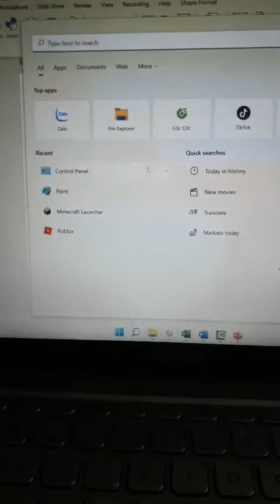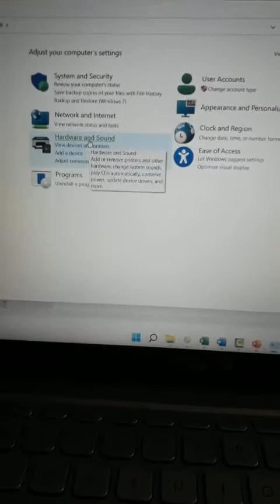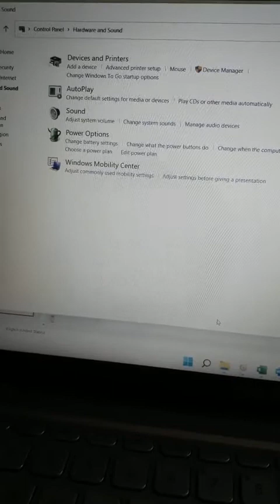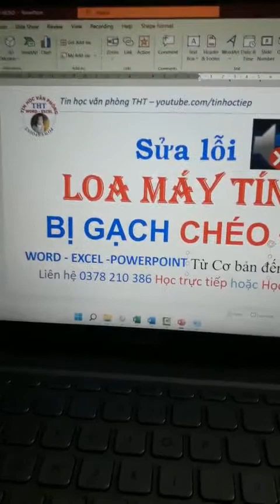Sửa loa máy tính bị gạch chéo đỏ không nghe được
Loa máy tính không nghe được, bị gạch chéo đỏ ở biểu tượng loa . Cách sửa bỏ gạch chéo đỏ ở loa máy tính trên tất cả các hệ điều hành windows từ windows 7, windows 8, windows 10, windows 11